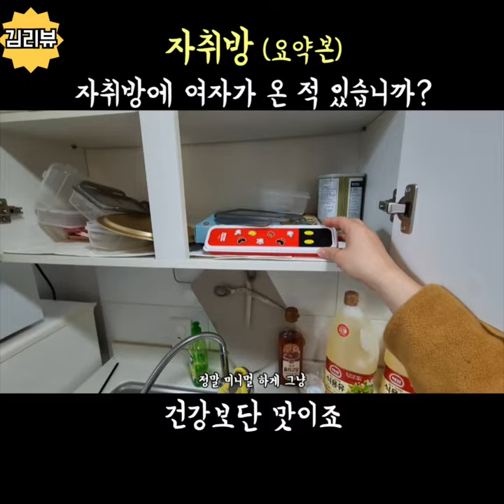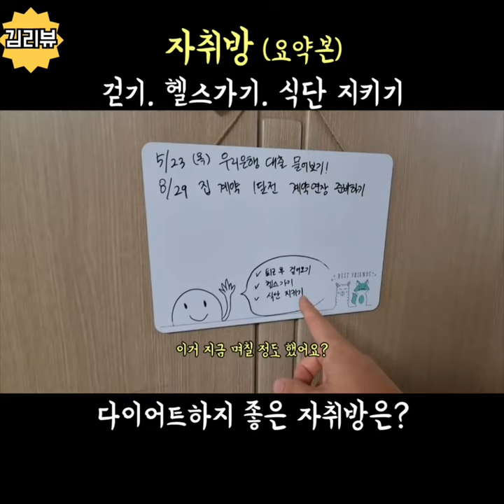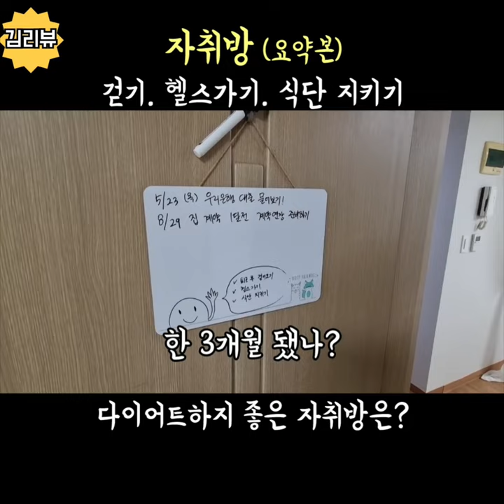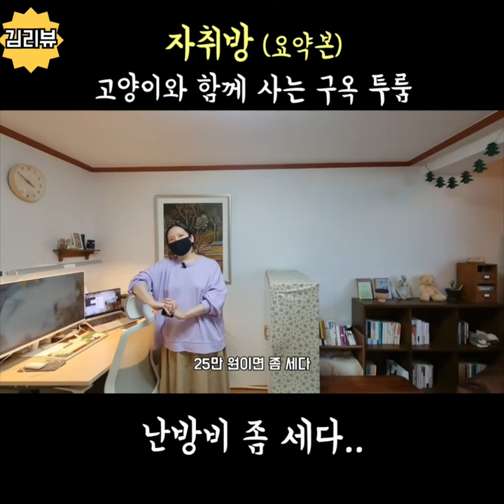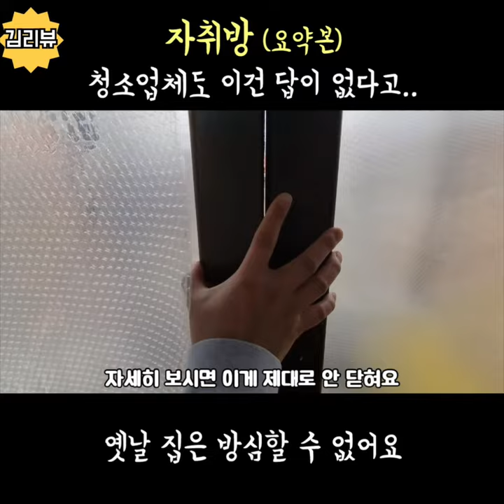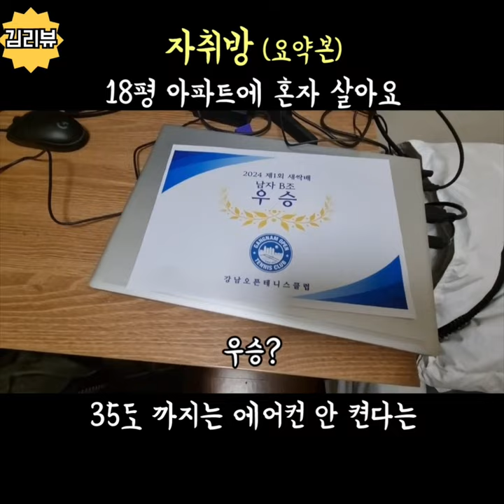[자취방 모음] 25분의 하이라이트 모음/재밌음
★ 자취 관련 영상 + 신림동 공인중개사
★ 저는 구로디지털단지역~신대방역~신림역 위주로 중개를 합니다

상호 : 나무부동산공인중개사사무소
대표 : 김대혁
핸드폰: 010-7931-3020 " (저녁 9시이후는 문자 부탁드립니다)